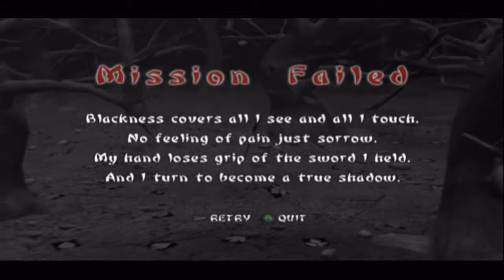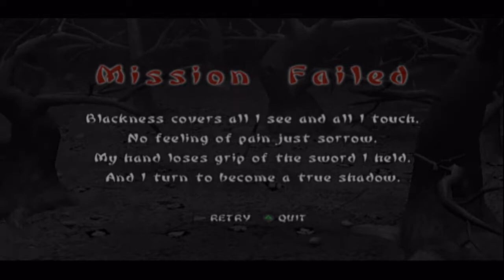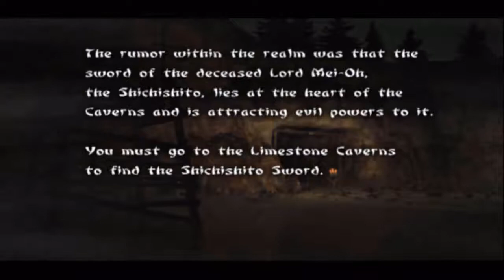Let's Play Tenchu Wrath of Heaven - Deutsch - Part 2 - Töte Hamada und kehre zu Fürst Gohda zurück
Wir eilen nun Fürst Gohda zu Hilfe, um ihm den Verräter und die feindlichen Ninja vom Leibe zu halten.
Sehr hartnäckige Gegner warten auf uns.